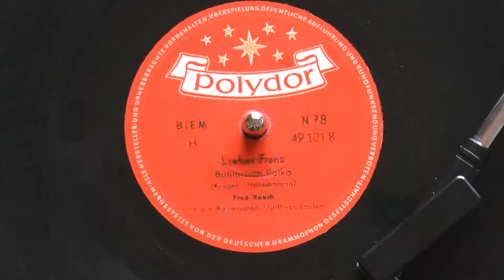"Lieber Franz" by Fred Rauch - original 1953 Polydor 78rpm, West Germany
"Dear Franz I am wri-ting you" - this "letter from home" Bohemian Polka was written by Erich Hanschmann and Max C. Krüger [verse borrowing from "Im Kahlenbergerdörfel" polka by Philipp Fahrbach Jr], sung here by Fred Rauch, a fixture of Bavarian radio after World War II.  Rauch had a decent career as a singer, songwriter, radio announcer, and media personality - he's not well-known in the United States beyond his music for "Answer Me", with English lyrics by Carl Sigman.  In Germany, though, he performed characteristic pieces ranging from this topical bit to "Der Herr Skilehrer", "Ich Bin Kein Cowboy", "Oh Mister Swoboda", and more.  He recorded well into the LP era.  The runout has 6.11.53 stamped, indicating it was recorded November 6, 1953.  The "Böhmischen Stadtmusikanten" [Bohemian Town Musicians] brass orchestra is accompanying here - it's not really clear if they were a studio ensemble or an actual Bohemian ensemble relocated to Bavaria, since they only appear on 1950s-60s Polydor and Philips pressings playing polkas, waltzes, and marches.

This is one of Rauch's 1950s performances handling topics related to emigration, [influenced by the US occupation of Bavaria?] - "Lieber Franz" is written from the perspective of his girlfriend back home.  West Germany hadn't hit its stride of the Wirtschaftwunder just yet [though it was bouncing back quickly], and for some, leaving Europe for the Southern Cone or the United States seemed like the best option.  It even has a Dutch-translation version and "beat" parody...!

This pressing has some neat post-war quirks; it's a bit gritty but well-recorded!  This now has N78 on the label [to make it clear it's normal-groove 78rpm, not microgroove 45rpm - it was issued in both formats], the copyright mark is still BIEM versus the later GEMA, the label is now the tricolor Polydor label, and the runout has Made in Germany stamped.
Why not West Germany?  At the time, the West/Federal Republic of Germany viewed East Germany/GDR as an illegitimate government, propped up by Soviet occupation.  West Germany technically laid claim to all German territories prior to 1937, officially holding the position that Poland and USSR were administering them for some temporary period of time; East Germans also saw themselves as Germans under a different government.  Items made in West Germany were often marked "Made in Germany" to reflect the position that Germany was still one country, and items made in the West were made in the legitimate government's territory.  Eventually, specifying West came into fashion to distinguish their products from those made in the East.  In 1973, the West/Federal German court ruled that the FRG couldn't lay claim to "Made in Germany" exclusively [implying East Germany shouldn't use it to hide the true origin of their products, either], reinforcing the reason to distinguish between West and East.